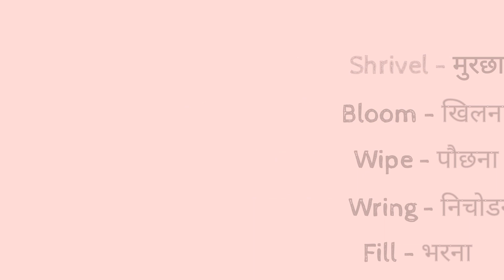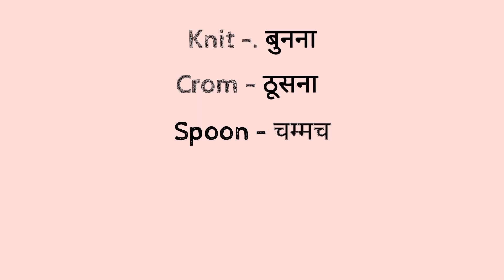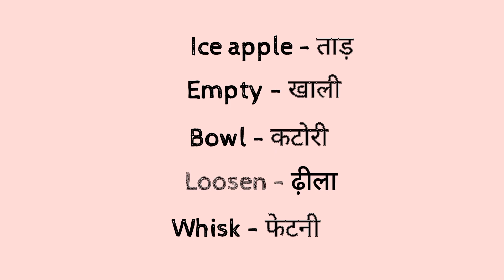very important in speaking Meaning /learn meaning trick and tricks in just 2 minute with vocabulary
Basic English Words /अँग्रेजी सीखें/English Vocabulary with Meaning/English Speaking Practice

In this video I taught 20 most common English speaking words, can be use with daily hindi conversation.

Best of English Speaking students

kya aap daily  English ki practice karna chahte hain , to ye ha  daily use english Words.Now practice and learn

Advanced English Sentences /अँग्रेजी सीखें/English Vocabulary with Meaning/English Speaking Practice

read english
english speaking course
english learn
english speaking
vocabulary practice